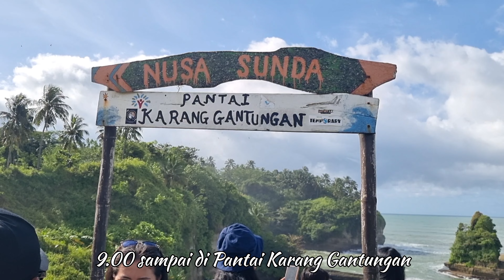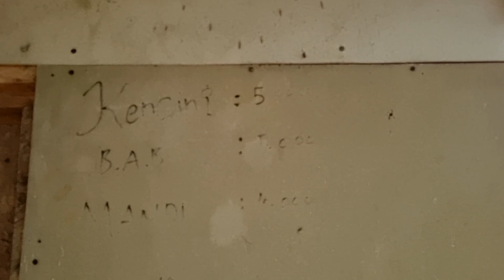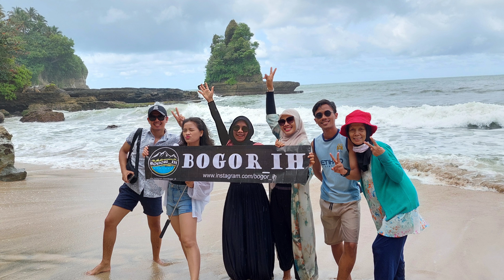WISATA ALAM CURUG CIKASO CURUG LUHUR CIGANGSA DAN PANTAI KARANG GANTUNGAN UPDATE 2022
Video kali ini w mau share keseruan w ikut one day trip explore sukabumi dengan destinasi
1. Pantai Karang Gantungan
2. Curug Cikaso
3. Curug Luhur Cigangsa

kaya apa kerennya 3 lokasi di atas? tonton videonya sampai habis ya